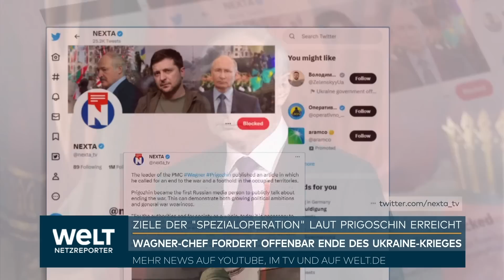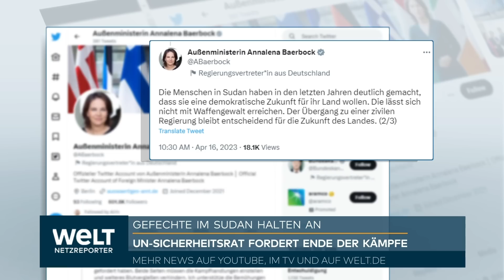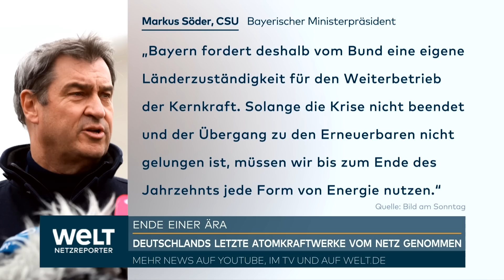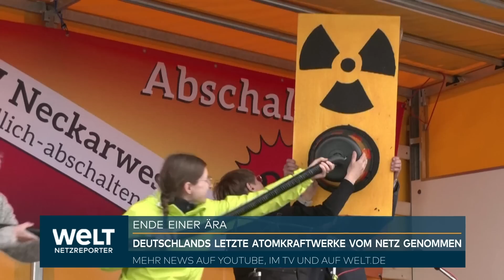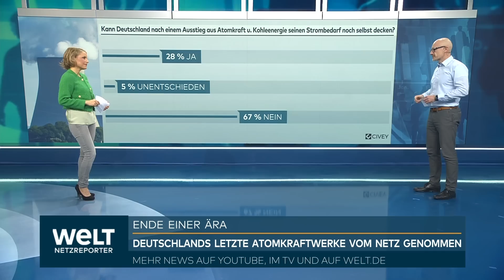PRIGOSCHIN FORDERT KRIEGSENDE: Das steckt hinter den Aussagen des Wagner-Chefs | WELT News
Der Chef der russischen Söldnergruppe Wagner, Jewgeni Prigoschin, hat mit einem Text über ein mögliches Kriegsende in der Ukraine für Aufsehen gesorgt. Vor allem viele ukrainische Medien verwiesen am Wochenende auf einen Blogeintrag des 61-Jährigen, in dem dieser angeblich ein Ende der Auseinandersetzung forderte. Prigoschin stellte später klar, Hauptaussage seines Textes sei gewesen, dass es einen «ehrlichen Kampf» geben müsse.

Russland hat das Nachbarland Ukraine vor gut einem Jahr überfallen. Die Kämpfe dauerten auch während des orthodoxen Osterfestes am Wochenende an. Die Bundesregierung setzt sich für EU-Sanktionen gegen Russlands Nuklearindustrie ein. Außenministerin Annalena Baerbock beschwört unterdessen die Ent- und Geschlossenheit der G7 gegenüber Russland. Vor dem Nato-Gipfel im Sommer dringt der ukrainische Präsident Wolodymyr Selenskyj auf Sicherheitsgarantien für sein Land.

Prigoschin-Text sorgt für Aufsehen

In dem am Freitag veröffentlichten Blogeintrag Prigoschins heißt es: «Für die Staatsmacht und für die Gesellschaft ist es heute notwendig, irgendeinen dicken Punkt hinter die militärische Spezial-Operation zu setzen.» In Russland wird der Krieg offiziell weiter als «militärische Spezial-Operation» bezeichnet. Prigoschin schrieb weiter: «Die ideale Variante wäre, das Ende der militärischen Spezial-Operation zu verkünden und zu erklären, dass Russland alle seine geplanten Ziele erreicht hat - und in gewisser Hinsicht haben wir sie ja auch wirklich erreicht.» Und: «Für Russland besteht immer das Risiko, dass die Situation an der Front sich nach dem Beginn der (ukrainischen) Gegenoffensive verschlechtern kann.» Experten rechnen in den kommenden Wochen mit einer ukrainischen Offensive.

Die einzige Möglichkeit sei es derzeit, sich in den besetzten Gebieten «festzubeißen», so Prigoschin. Das würde allerdings einen Rückzug von den eigentlichen Kriegszielen Russlands bedeuten. Diese sehen nämlich unter anderem die vollständige Eroberung der vier ukrainischen Gebiete Luhansk, Donezk, Saporischschja und Cherson vor, die Russland im vergangenen Jahr völkerrechtswidrig annektiert hat. Zugleich sprach sich Prigoschin gegen jegliche Verhandlungen aus, die eine Rückgabe besetzter Gebiete an die Ukraine vorsehen.

Später ließ Prigoschin über seinen Pressedienst erste Medienberichte kommentieren, die seine angebliche Forderung nach einem Kriegsende thematisierten. Die Hauptaussage seines Artikels sei gewesen, dass es einen «ehrlichen Kampf» geben müsse, stellte er klar.